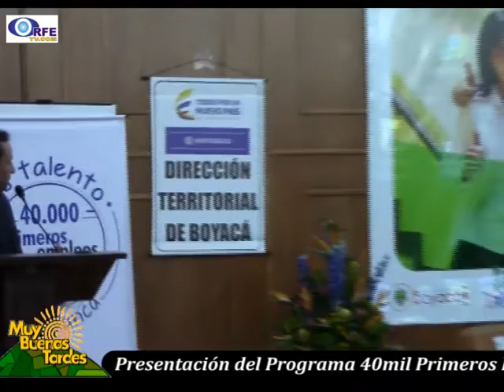Sergio A Tolosa, Secretario de Productividad, TIC y Gestión del Conocimiento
El Gran Encuentro Empresarial convocado para socializar la estrategia del Ministerio de Trabajo encaminada a la disminución de desempleo juvenil en el departamento, se realizó en el auditorio Gustavo Rojas Mendieta Casteblanco de la sede principal de Comfaboy, en Tunja.
Además de los empresarios, considerados como protagonistas de esta reunión, se contó con la participación del director de Comfaboy, Fredy Garcíaherreros Russi; el gobernador de Boyacá, Carlos Andrés Amaya Rodríguez y el viceministro de Empleo y Pensiones, Javier Mejía; además, de la secretaría de Productividad, TIC y Gestión del Conocimiento, en cabeza de Sergio Armando Tolosa y la Dirección de Juventudes.
“Durante la jornada, los empresarios tuvieron la oportunidad de conocer las condiciones para aplicar a éste programa del orden nacional, que a la fecha cuenta con 141 jóvenes contratados y 1.968 más, que están a la espera de una oportunidad para demostrar su capacidad, talento y ganas de trabajar”, explicó Cristian Castillo, director del programa 40 Mil Primeros Empleos de Comfaboy,
Castillo insiste en el beneficio económico, que recibe la empresa correspondiente a 6 meses de salario con prestaciones sociales, siempre y cuando se le garantice al joven un año de trabajo y recuerda los requisitos que deben cumplir los empresarios: tener una empresa constituida legalmente por más de un año con 3 o más empleados en planilla Pila y estar afiliada a la Caja de Compensación Familiar de Boyacá.
A su vez, el secretario de Productividad, Sergio Armando Tolosa, indicó que es una valiosa oportunidad para la generación de nuevos empleos en el departamento.
“Contamos con el respaldo del Gobierno nacional hacia los empresarios para tener mano obra cualificada en sus empresas como aporte para el desarrollo e incremento de la productividad del departamento”, precisó Sergio Armando Tolosa.
Así mismo, la dirección de Juventudes apoyó la convocatoria a este evento y adelantó acercamientos directos con algunos empresarios que han demostrado su interés en vincularse al programa.
Nota realizada por ORFETV emitida en el Magacín "MUY BUENAS TARDES" por TunjaTV de y por la emisora virtual